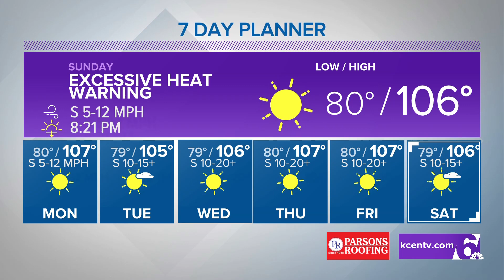Extreme Heat Continues for Texas with Temperatures Above Normal | Central Texas Forecast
As the dangerous heat and wildfire risks continue through the weekend, we are urged to practice heat safety and obey Burn Bans.